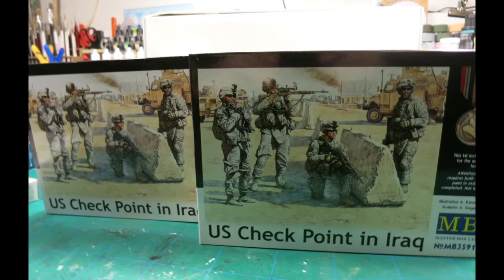building figure for my Danish piranha diorama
i'm startet with the men to my Danish piranha diorama.

Music is.
Aalborg_World_Soundtracks_Istanbul.

The Aalborg Soundtracks are massively popular on YouTube: They’re used on thousands of videos.

You can use the Aalborg Soundtracks on a video you’ve already uploaded to YouTube, without having to re-upload, via YouTube’s Audio Swap system.

Many of these soundtracks are also included with the ezvid free video maker for Windows.